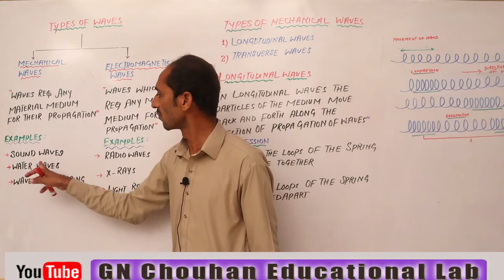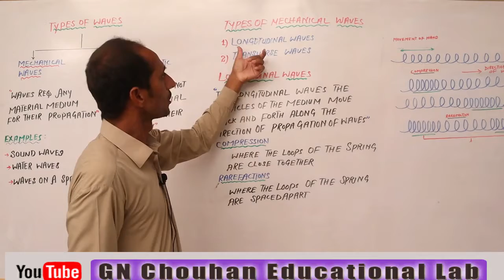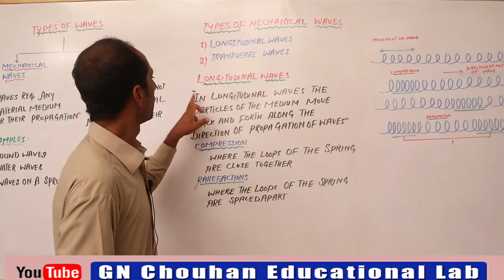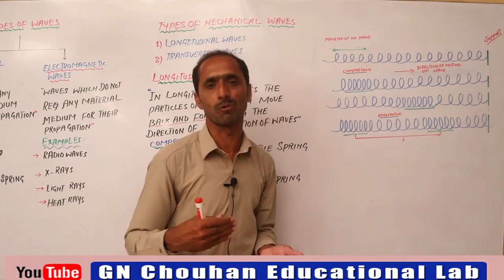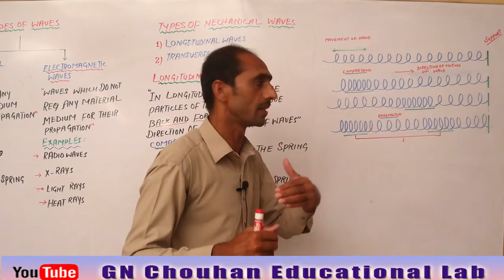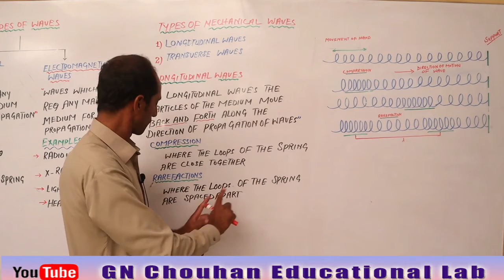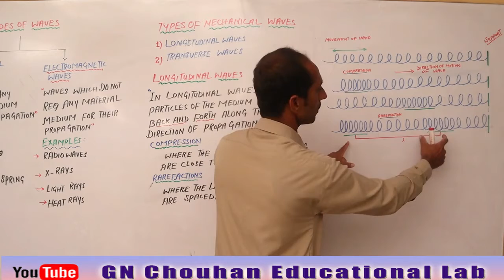TYPES OF WAVE. CLASS 10TH PHYISICS. ACCORDING TO THE PUNJAB BOARD PATTERN.